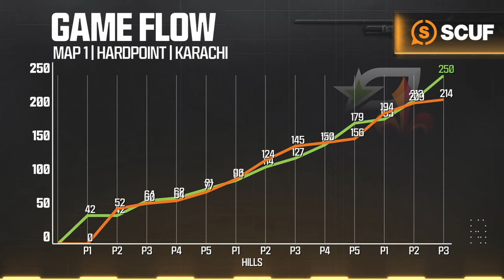vs @OpTicTexas | Major III Qualifiers | Week 2 Day 2